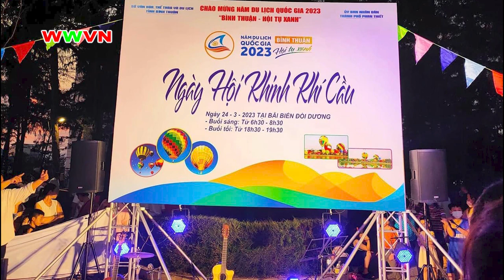2.053 Má Muối: chuyện người chồng Liệt Sỹ; chuyện ấp chiến lược, chuyện xử ác ôn.. ở thôn Xuân Hoà